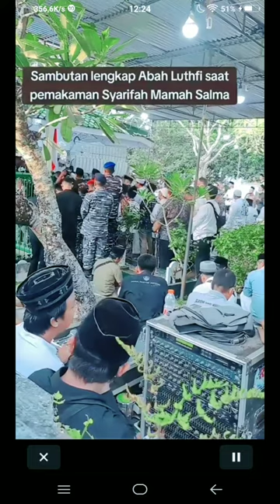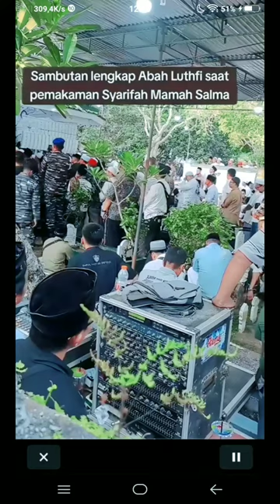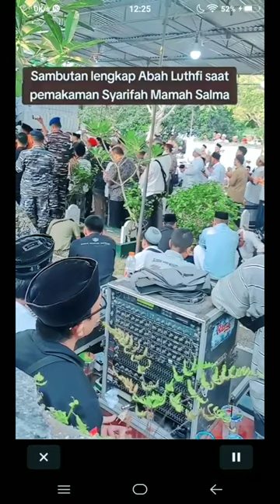sambutan Habib Luthfi di prosesi pemakaman Syarifah Salma laha al fatihah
بِسْمِ اللَّهِ الرَّحْمَنِ الرَّحِيمِ (1) الْحَمْدُ لِلَّهِ رَبِّ الْعَالَمِينَ (2) الرَّحْمَنِ الرَّحِيمِ (3) مَالِكِ يَوْمِ الدِّينِ (4) إِيَّاكَ نَعْبُدُ وَإِيَّاكَ نَسْتَعِينُ (5) اهْدِنَا الصِّرَاطَ الْمُسْتَقِيمَ (6) صِرَاطَ الَّذِينَ أَنْعَمْتَ عَلَيْهِمْ غَيْرِ الْمَغْضُوبِ عَلَيْهِمْ وَلَا الضَّالِّينَ (7)